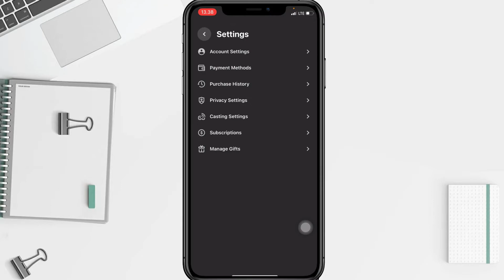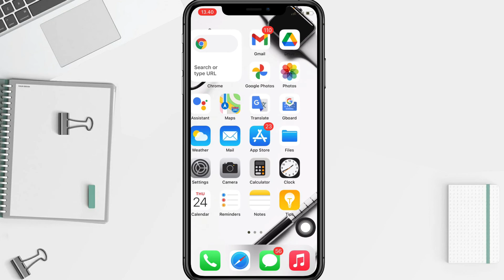How To Reset Oculus Pin on Iphone 2022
How to reset oculus pin iphone 2022?

The Oculus Pin you create for your account is used to verify your identity.

It is also used to simplify purchases in the Oculus shop.

Because the pin is linked to your account, all your Oculus devices will share the same pin.

If you forget your pin, you can reset it at any time.

On the other hand, if you remember your pin, you can change it in the Oculus PC app, website, mobile app, or using the Oculus app for iphone.

To reset your Oculus pin, you will need to log in to your Oculus (Quest 2) account. To make it easier to understand how to reset the Oculus PIN, you can follow the steps as I have shown in this video.

*this video is related to :
how to reset oculus pin iphone
how to reset oculus pin
how to reset pin on oculus
how to reset pin on oculus quest 2
how to reset your oculus pin on phone
how to reset oculus pin without computer
how to reset pin on oculus 2022